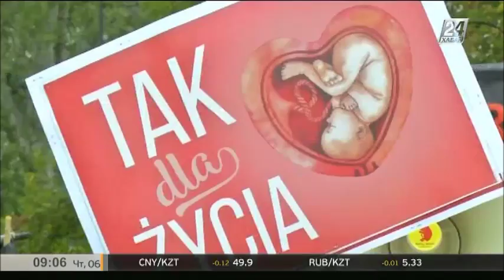Польша билігі жасанды түсікке қатысты заңды қабылдамады